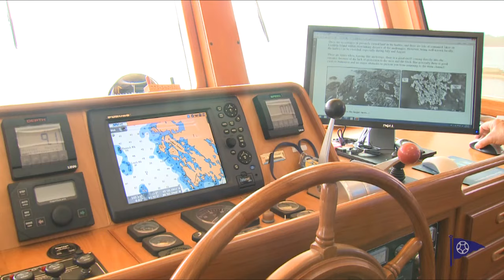Great Lakes Cruising Club Introduction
Three and a half minutes about cruising with the GLCC, including 1200+ Harbour Reports, 2,500 international members and the world class cruising on the sweetwater seas.